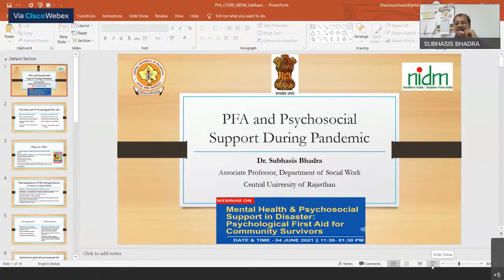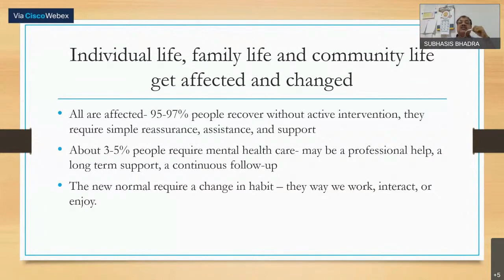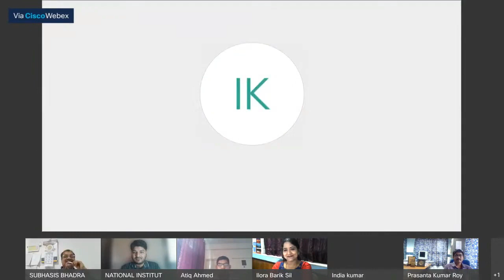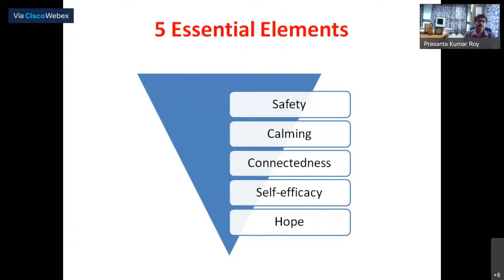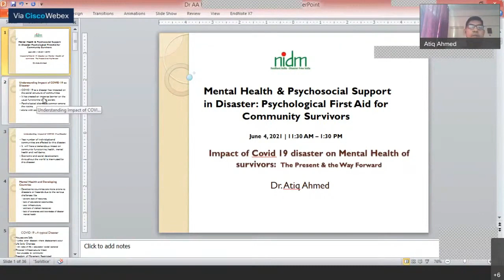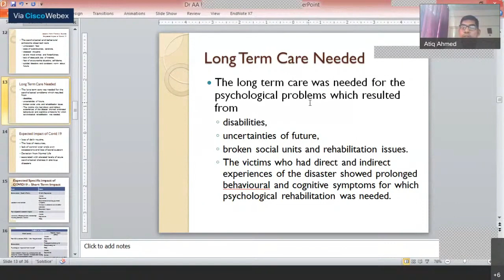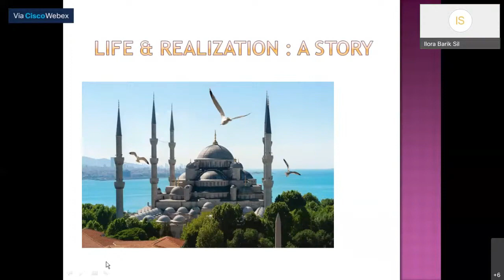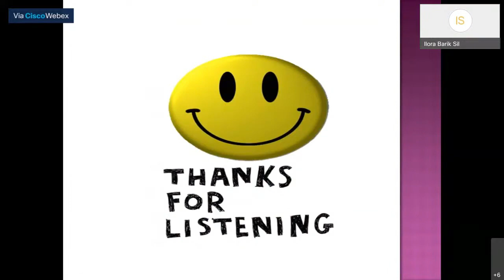Mental Health and Psychosocial Support in Disaster Psychological First Aid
International Day for Disaster Risk Reduction: Inequality to Empowerment for Disaster Resilience, organized by National Institute of Disaster Management, Ministry of Home Affairs, Government of India, on October13th, 2023.

Child Rights During Disaster and  Emergencies